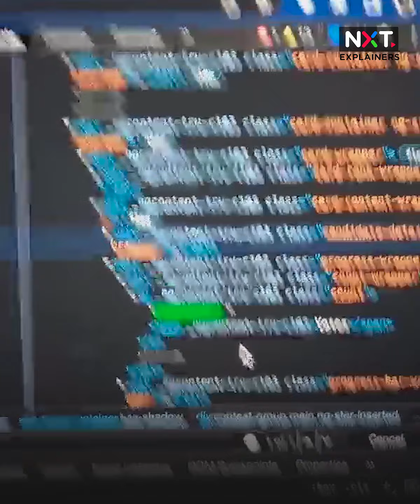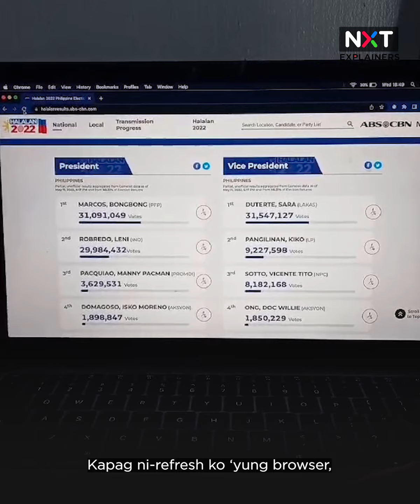FactsFirstPH Manipulated result? Fake news | NXT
Fake news ang viral video ng pabago-bagong boto na nakuha ni Vice President Leni Robredo sa results page ng Halalan 2022 ng ABS-CBN News.